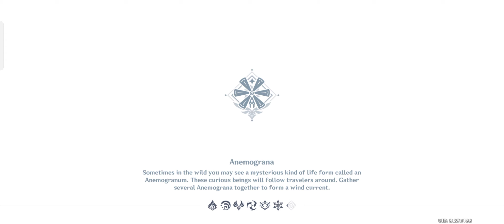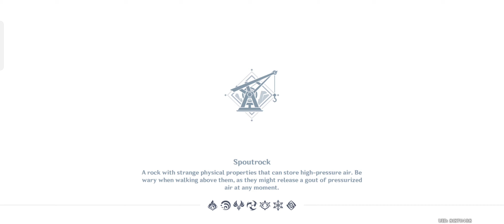Genshin Impact 2023 08 12 09 34 11